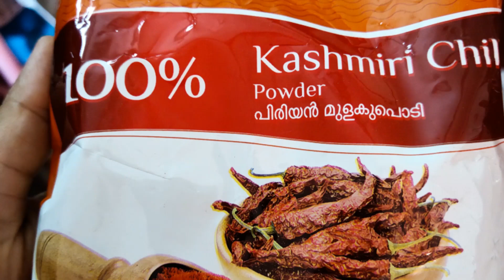How to make LEMON PICKLE /Traditional lemon pickle/Kerala onam special lemon pickle recipe /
How to make onam special Lemon pickle in malayalam
Authentic Kerala style Lemon Pickle...
Ingredients
Lemon-10 nos
Red chilly powder-4 table spoon
Asafoetida-
Mustard seed powder
fenugreek powder
salt
sesame oil
curry leaves
Lemon Pickle/നാരങ്ങ അച്ചാർ /How to make lemon pickle/Traditional lemon pickle/Kerala lemon pickle
കൊതിയൂറും നാരങ്ങാ അച്ചാർ
kerala lime pickle
Kerala traditional recipe